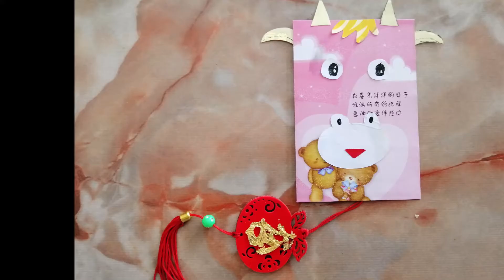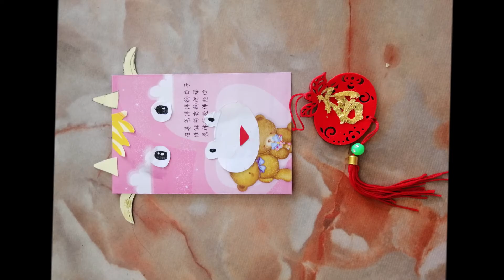手工篇之新春红包牛制作angpau lembu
材料：
两个颜色不同的红包封
剪刀
双面胶/胶带
装饰